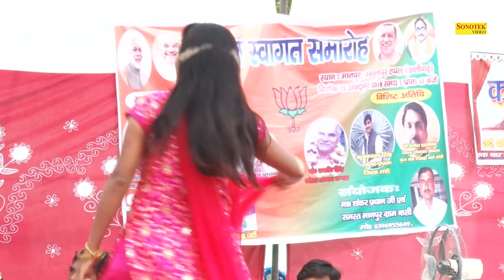मेरा भी बनादे जुगाड़ I Pooja I Latest Haryanvi song 2019 I Manpur Jewar I Tashan Haryanvi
Title :- Mera Bhi Banade Jugad
Artist :- Pooja